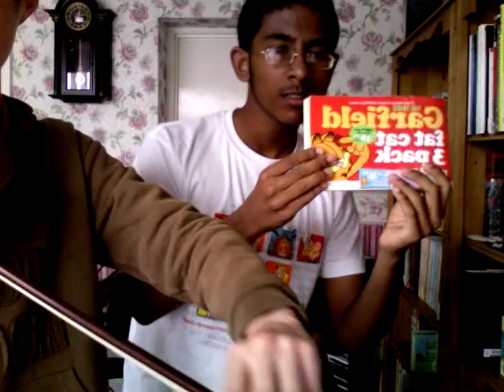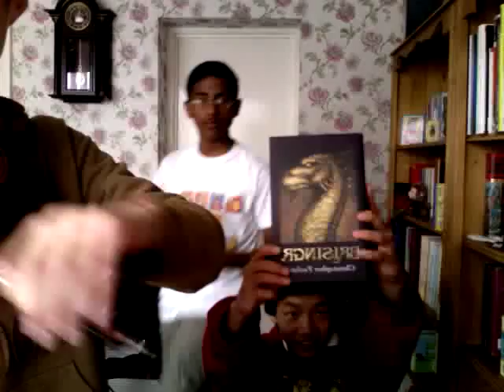Rolling Star Violin Cover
after 5 minutes practice. by Ollie, own improvisation at the middle apart
mike and Eric advertised books in the background!